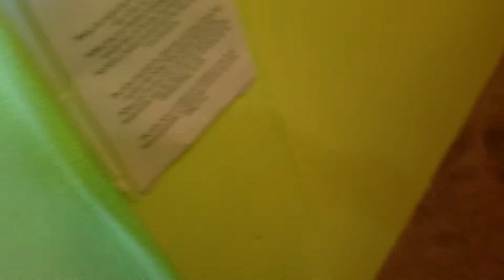Hot Spring Tubs Pt. 3: Pelican Spa (Truth or Consequences, NM)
The green bath and the light blue bath are in the front half of the Main Building next to the office. Massages can be scheduled. Towels are provided and guests staying at the spa can have unlimited soaks from 9am-9pm. Guests of the Turquoise Suite, Persimmon Suite, Blue Suite, and the Aqua Room have 24 hr. access to the baths.